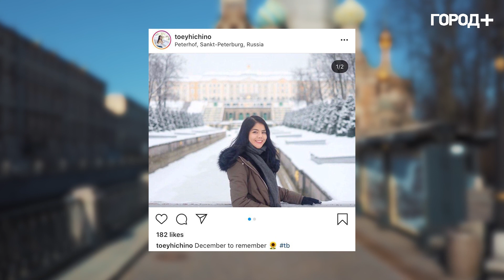Каким запомнили Петербург путешественники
В условиях самоизоляции люди стали чаще вспоминать о поездках.

Для многих иностранцев таким любимым местом стал Петербург. На видео показываем, что именно запомнилось гостям из других стран.